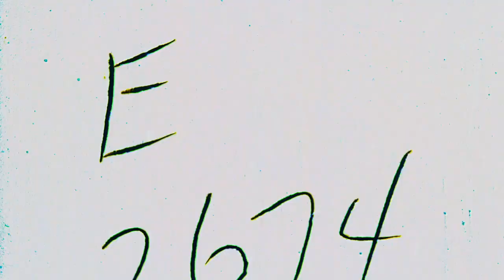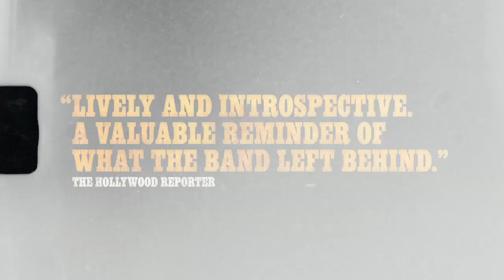Once were brothers trailer 2020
Inspired by Robertson’s 2016 bestselling memoir Testimony, Once Were Brothers: Robbie Robertson And The Band is a confessional, cautionary, and sometimes humorous tale of Robertson’s young life and the creation of one of the most enduring groups in the history of popular music. The film blends rare archival footage and interviews with many of Robertson’s friends and collaborators, including Bruce Springsteen, Eric Clapton, Van Morrison, Scorsese, Taj Mahal, Peter Gabriel, David Geffen and Ronnie Hawkins, among others. The film features 137 photographs by Elliott Landy including the iconic 1969 photo on this poster.